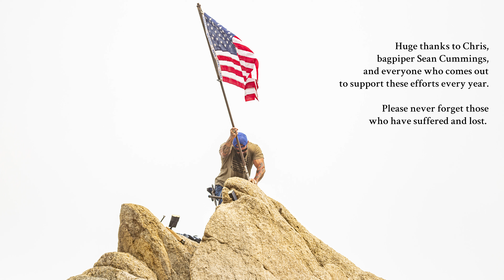Chris Sneed Spooner Flag Replacement 2022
Chris first placed this flag on September 11, 2001, and he replaces it every September 10. He is, in recent years, joined by bagpiper Sean Cummings, and a group of supporters. This year, a couple from Wisconsin came out and planned an entire vacation with the only "for sure" item being that they would attend this year's flag replacement. Chris' actions and dedication to remembering those who had their lives forever altered on 9-11 have spread far and wide.

For those who've not seen my past videos from this event, I usually do a kind of grand vista POI pan around the rock Chris is on, but this year there was someone else in attendance who was intermittently also putting a drone in the air, so I decided to be safe and keep mine mostly to one side.

At any rate, I hope you enjoy this video, especially if you are unable to attend this event in person.